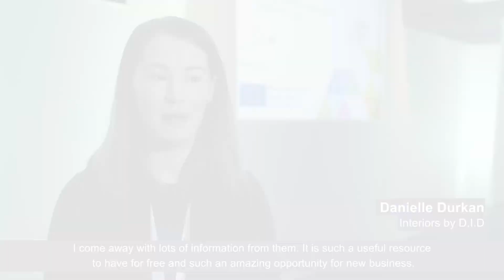Danielle Durkan from Interiors by D.I.D (Digital Growth Conference - Nottingham, 8 March 2018)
"I come away with lots of information from the workshops - it is such a useful resource to have for free and an amazing opportunity for new business " -  Danielle Durkan from Interiors by D.I.D